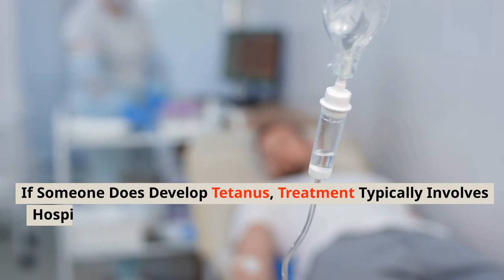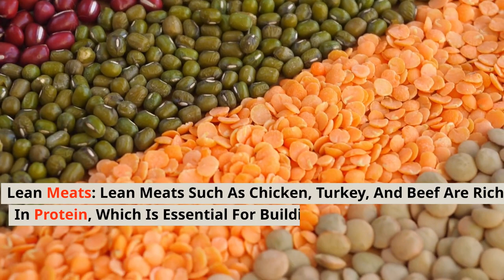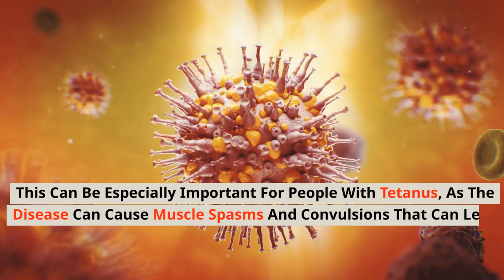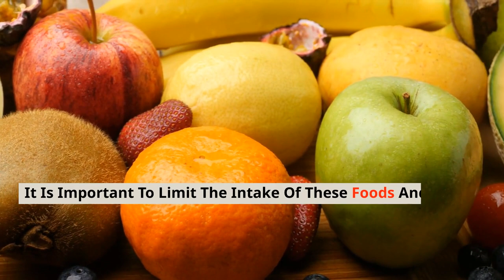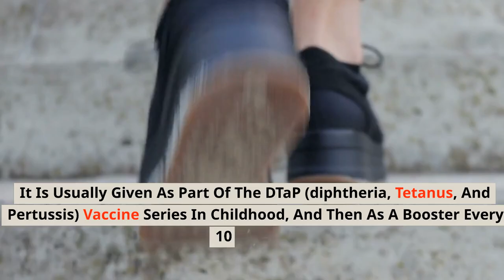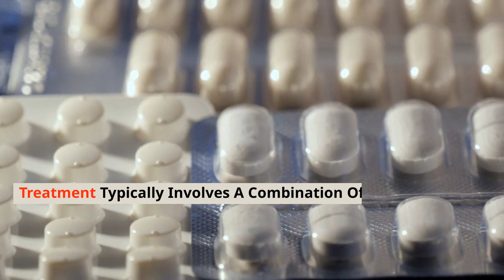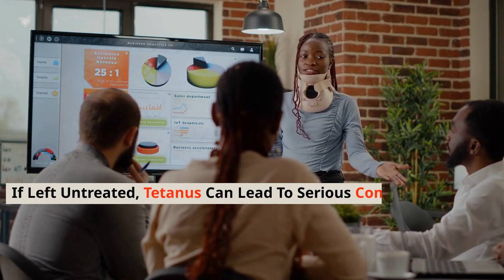Foods to Eat and Avoid for Prevention and Cure of Tetanus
Learn about the best and worst foods for preventing and curing Tetanus, as well as tips on how to manage this serious bacterial infection."